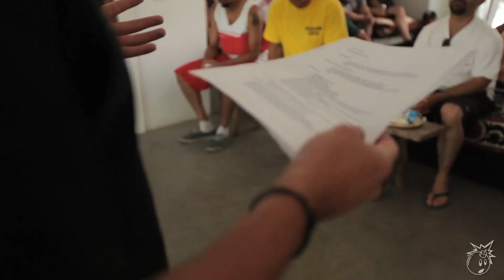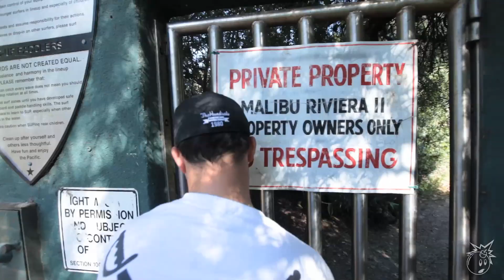LONG STRANGE TRIP :: THE HUNDREDS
The Hundreds takes a company retreat. Featuring The Hundreds, team unity, and the effects of substance abuse.